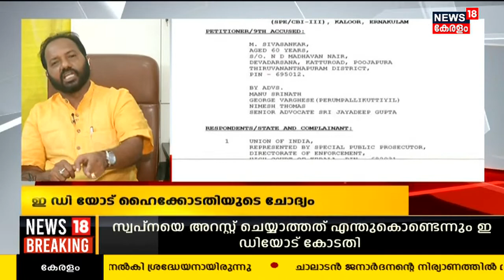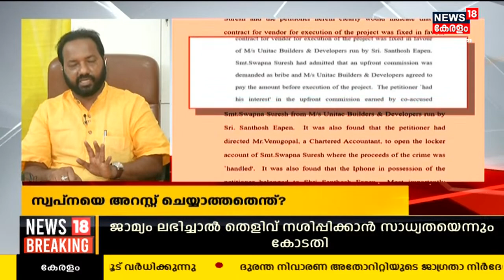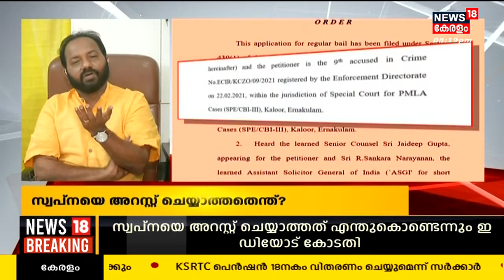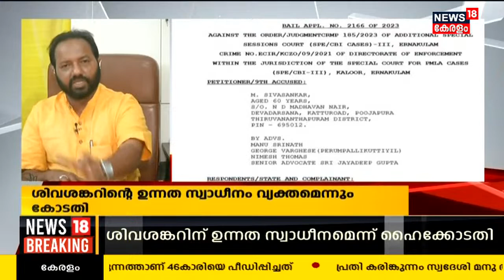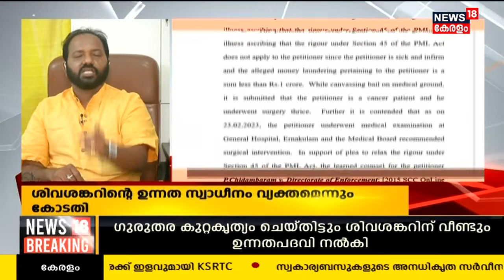"കോടതി പരാമർശത്തിലൂടെ മുഖ്യമന്ത്രി അപകടത്തിലേക്കാണ് പോകുന്നതെന്ന് മനസിലാക്കാം"; Adv. S Suresh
Life Mission Scam:ലൈഫ് മിഷൻ കേസിൽ Swapna Sureshനെ അറസ്റ്റ് ചെയ്യാത്തതെന്തെന്ന് EDയോട് high Courtന്റെ സുപ്രധാന ചോദ്യം. കുറ്റകൃത്യത്തിൽ Swapnaയ്ക്ക് സുപ്രധാന പങ്കുണ്ട്. ഗുരുതരമായ കുറ്റകൃത്യത്തിൽ ഏർപ്പെട്ടിട്ടും ഉന്നത സ്ഥാനത്ത് M Sivasankar തിരിച്ചെത്തി.മഇത് Sivasankarന്റെ ഉന്നത സ്വാധീനമാണ് വ്യക്തമാക്കുന്നത്. എം ശിവശങ്കറിന്റെ ജാമ്യാപേക്ഷ തള്ളിയ ഉത്തരവിലാണ് ഹൈക്കോടതി പരാമർശം.